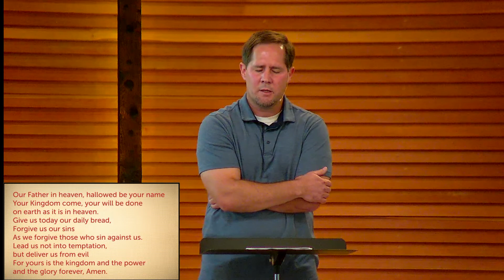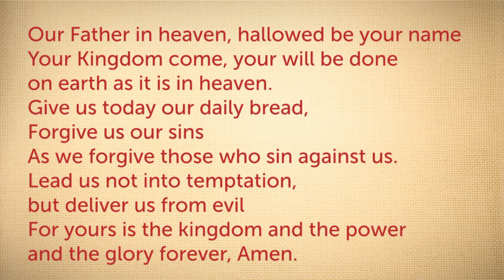20231022 Sunday Sermon [Rev 7]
20231022 Sunday Sermon

Revelation 7

Faith Community Church in Edmonds, WA
CCLI License Recording Used